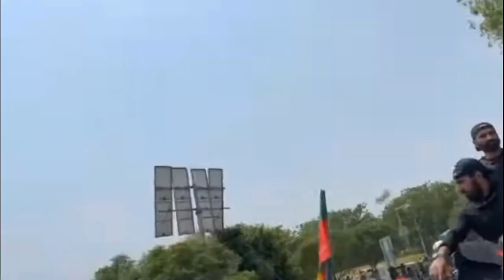Imran khan going to Islamabad | عمران خان کی اسلام آباد روانگی اور واپسی| کارکنوں کا استقبال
today news
today Imran khan
political news
latest political news update